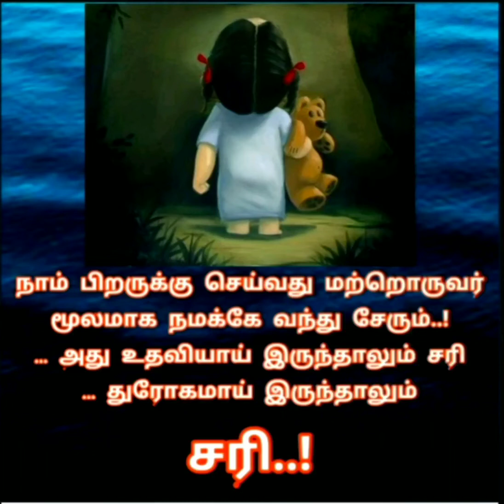# நாம் செய்யும் செயல்கள் நன்மையாகவே இருக்கட்டும்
# நாம் செய்யும் செயல்கள் நன்மையாகவே இருக்கட்டும் ‎@pudumai ullagam